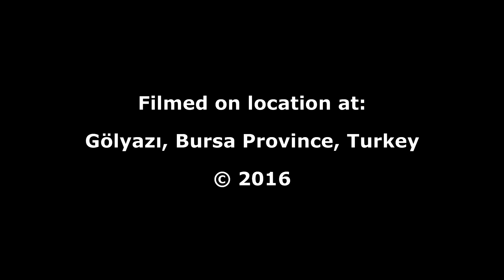Great Reed Warbler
Great Reed Warbler (Acrocephalus arundinaceus arundinaceus)

This short clip shows a Great Reed Warbler singing close to the shores of Lake Uluabat, near the village of Gölyazı in Bursa Province, Turkey.